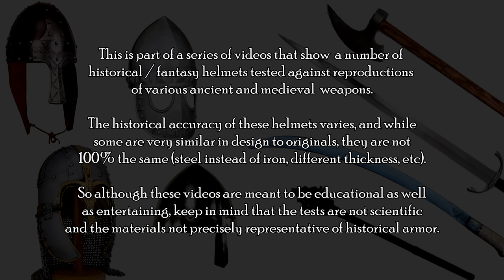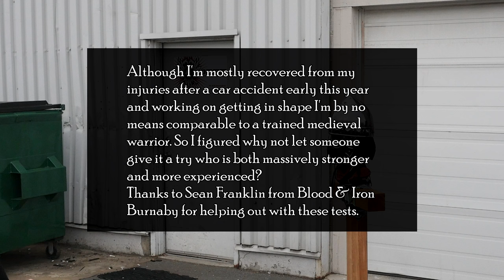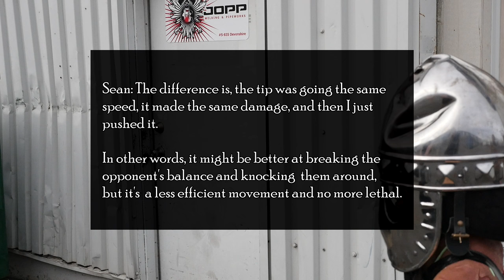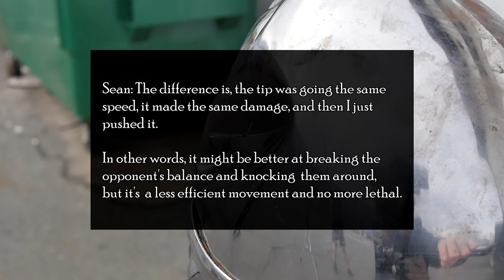Helmet tests, part 3 - Norman mask helmet (16 gauge / 1.5-1.7mm mild steel)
More destruction, and pretty impressive results at that. This is the first helmet in this test series that is thick enough to be considered functional, although not the most durable.

Discontinued war hammer by Arms & Armor

Thanks to Sean Franklin from Blood & Iron Burnaby (Historical European Martial Arts school) for doing some of the testing.

The skull analog with foam flesh and urethane rubber skin is made by Zombie Go Boom

1.) "Castle Gate" by Håkan Eriksson
2.) "Moshpit Madness 2" by Sebastian Forslund
3.) "Heavy Industrial Anger 10" by Victor Ohlsson